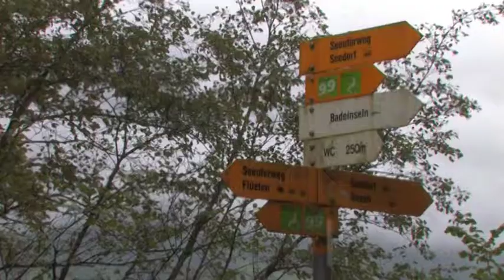Reussdelta - Der Natur zurückgegeben?